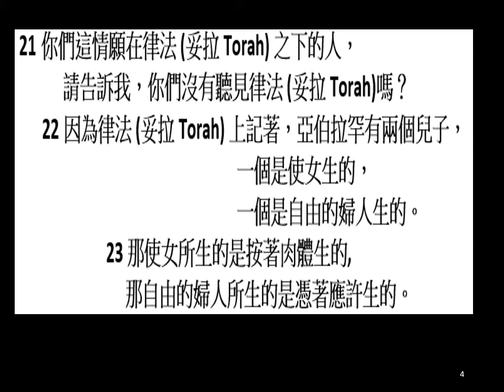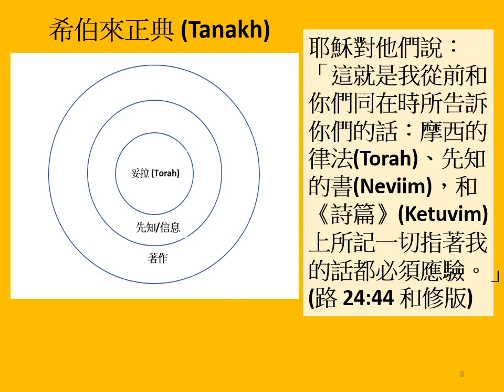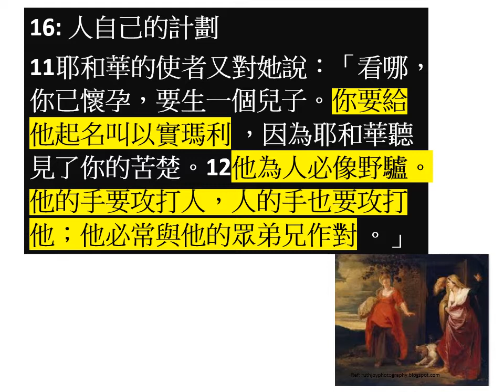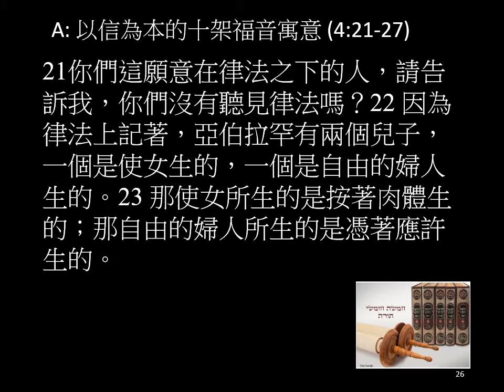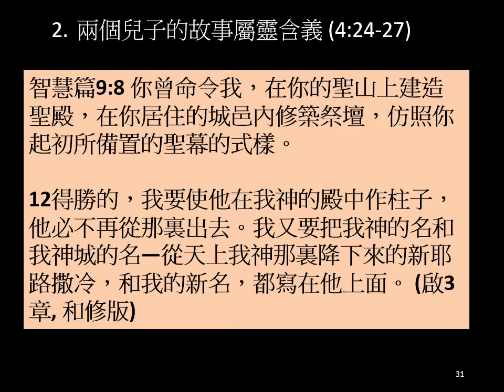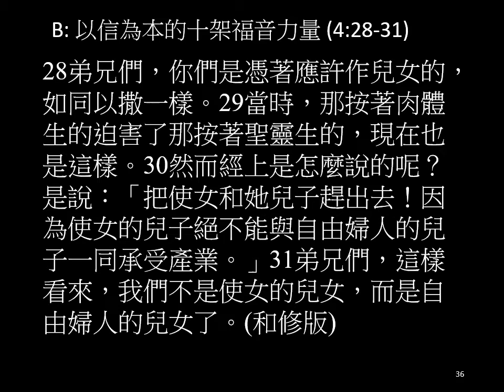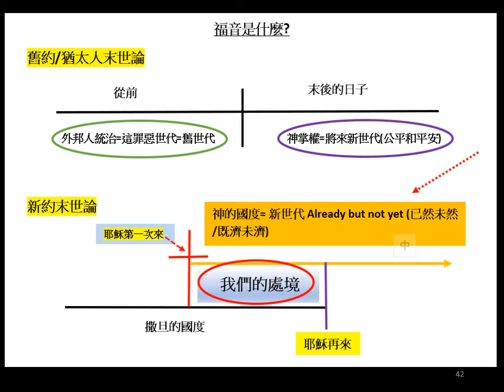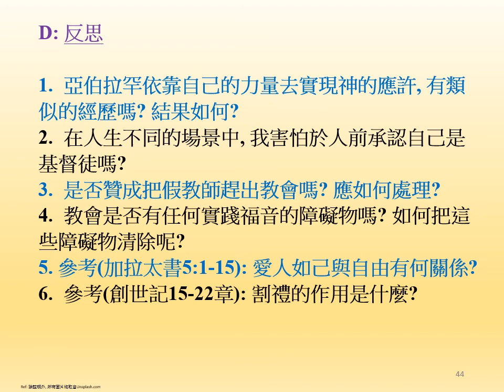2020-06-28 Sunday School Lesson 9: 雙城的敍事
請點擊下面的連接下載筆記